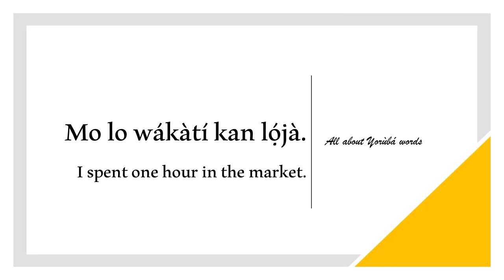How to say HOUR in YORUBA